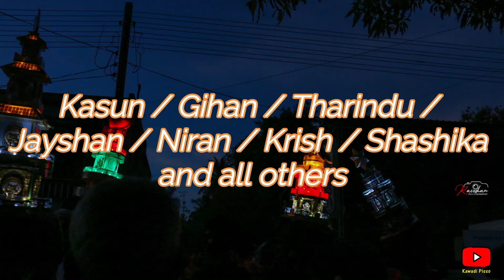Lover BoyZ Kottagoda 2023 Full Video Nethu Band KAwadi Podda & Sumith Band Mix Party